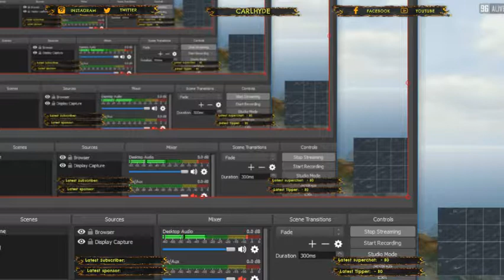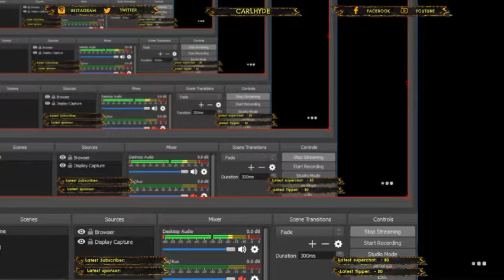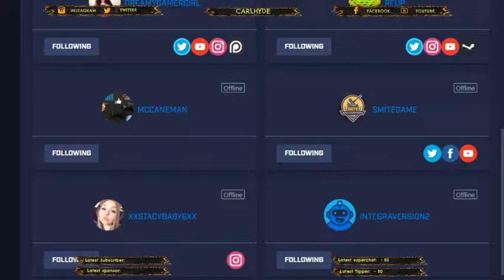Carl Hyde Live Stream